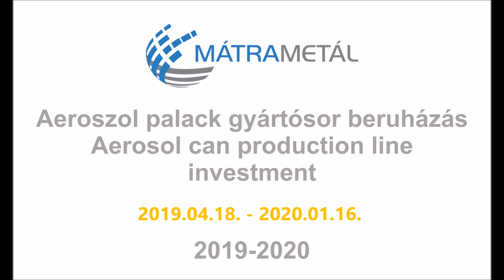AEROSOL PALACK GYÁRTÓSOR BERUHÁZÁS / AEROSOL CAN PRODUCTION LINE INVESTMENT 2019.04.18.-2020.01.16.